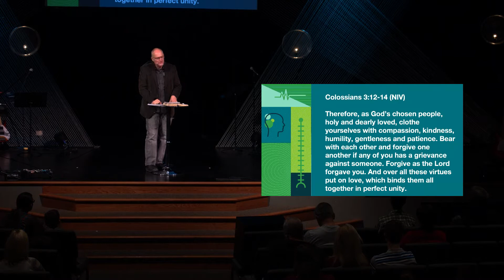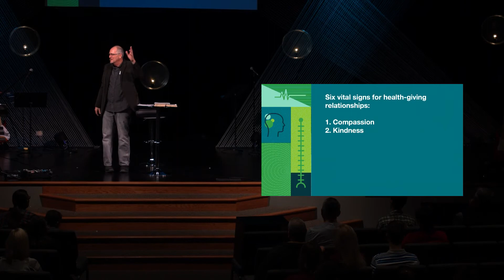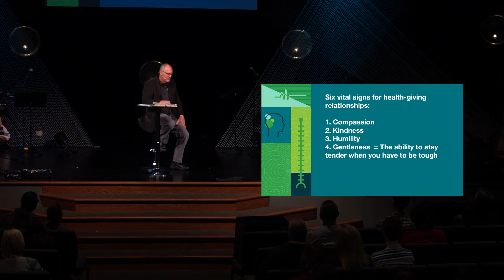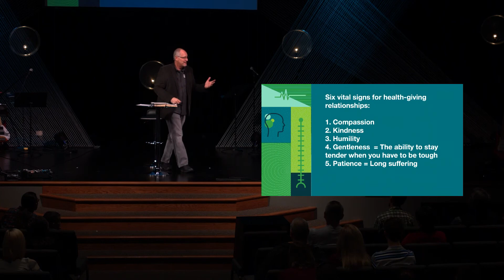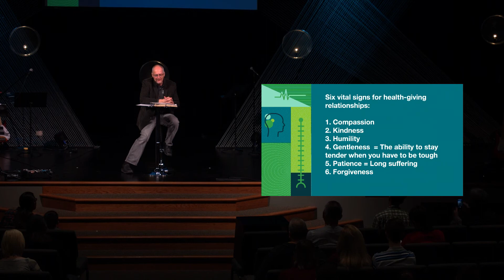Vital Signs | Part Two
Thanks for checking out this weekend's message!